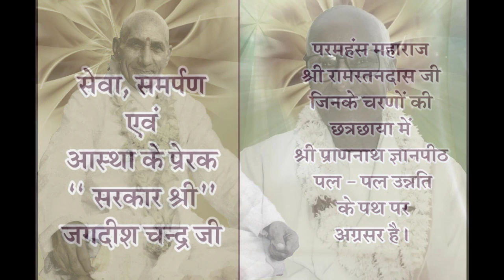Beetak Charcha (बीतक चर्चा) Day -7 : Sashank Ji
By : Sashank Ji
Date - 28/07/19